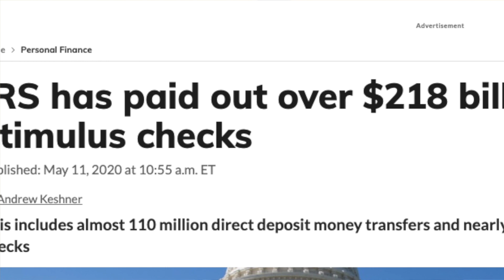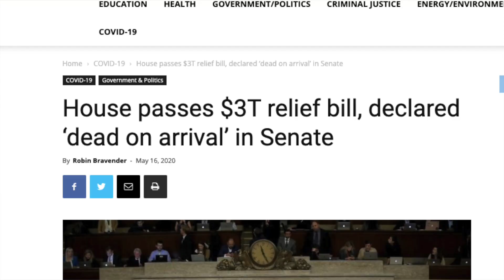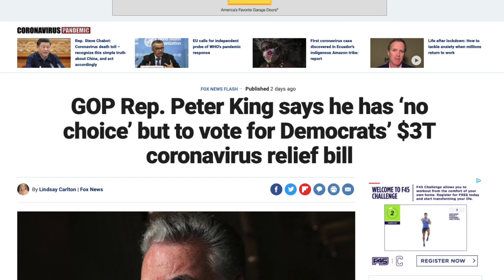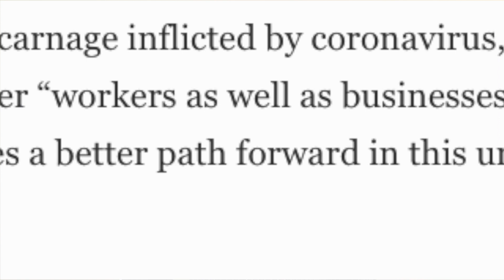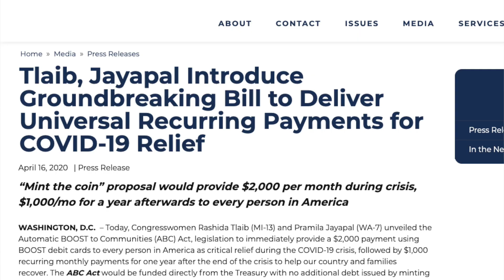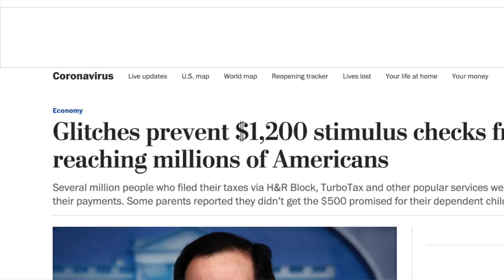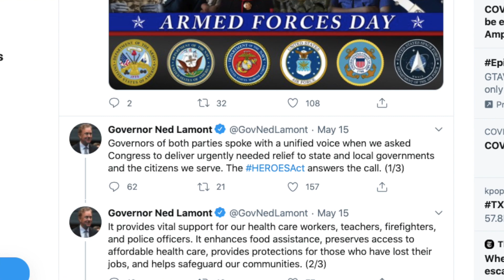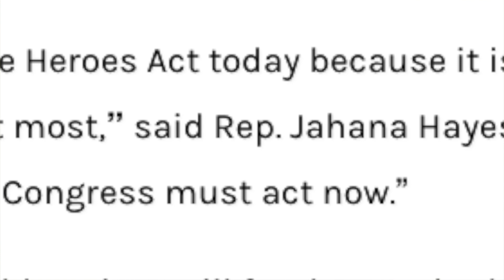UPDATE - Senate Vote on Extra $1,200 Stimulus Checks up to $6,000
Millions of eligible Americans have already received or will be receiving $1,200 stimulus checks as part of the CARES Act. The Heroes Act, a $3T relief bill that would see eligible Americans receive a second stimulus check, was approved by the House of Representatives on Friday. In this video, I discuss when the Senate will vote, what changes have been made and if we can expect the bill to advance.